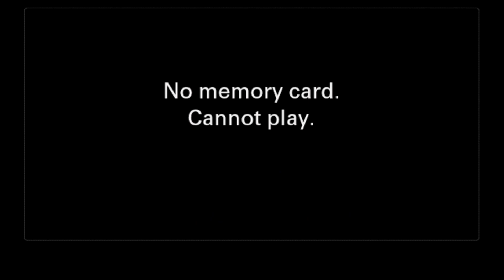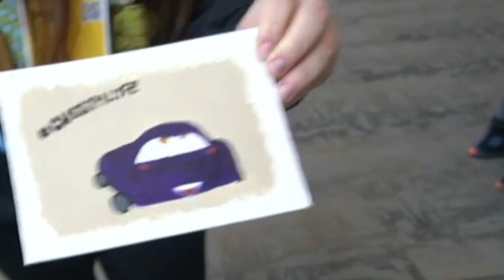Meet & Greet Special (Austinshow, Adept)